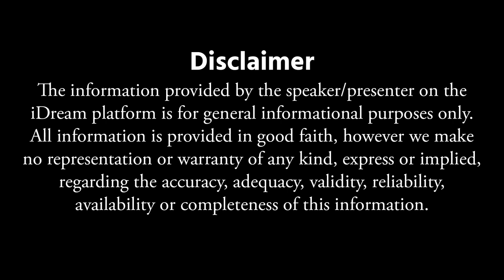సహజ స్వీటెనర్‌గా STEVIA..మధుమేహం, కేలరీల టెన్షన్ లేదు -Gouri Priya Mylavarapu | Nutritionist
👉 Episode 1 Here is the exclusive interview with Diabetes Medications & Diet, Nutritionist Gouri Priya Mylavarapu only on A-Z With Aparna show.

In this exclusive interview,  Endocrinologist Nutritionist Gouri Priya Mylavarapu  talks about Stevia and Explains the exciting aspects of endocrine problems, diabetes, thyroid diseases, infertility, growth issues, metabolic disorders, osteoporosis, some cancers symptoms & treatment

*** The Last Conversation Of Sirivennala Sitarama Sastry garu || Sirivennela Jagamantha Kutumbam Episode-2